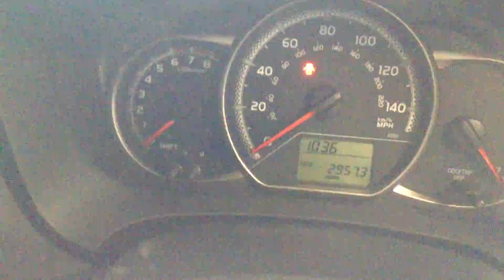2014 Toyota Yaris VVT-I ICON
2014 Toyota Yaris VVT-I ICON
29573 Miles